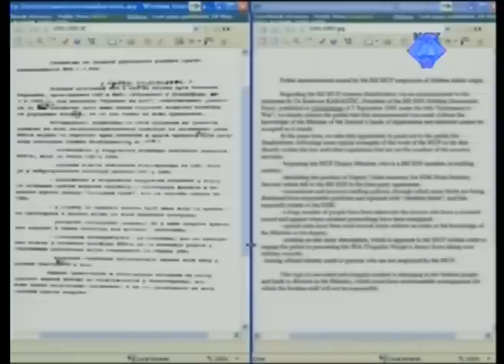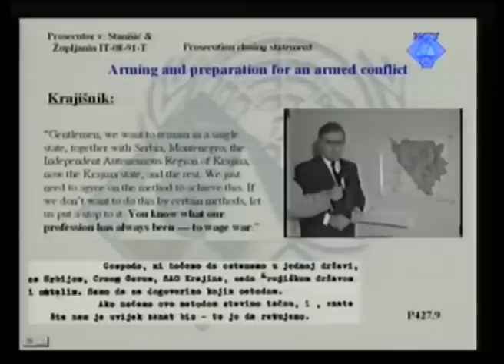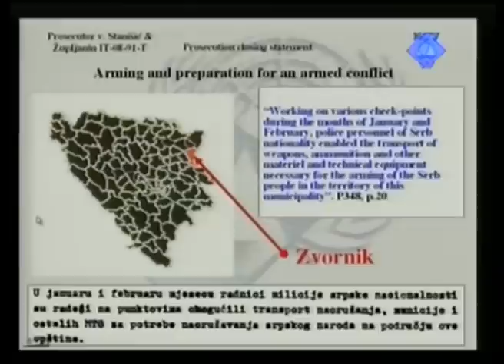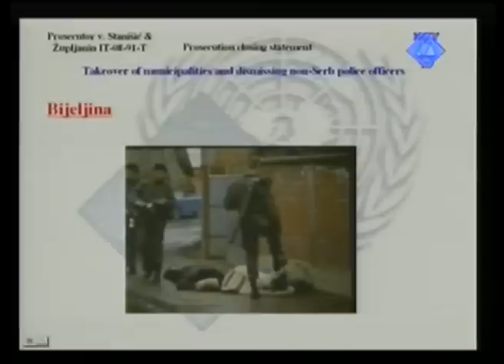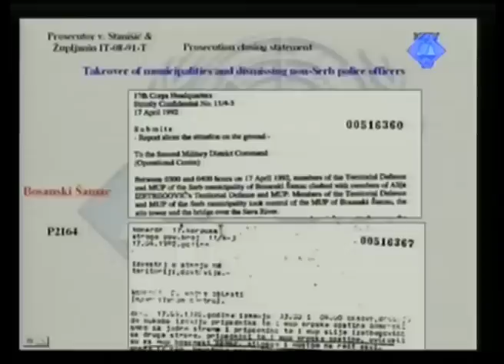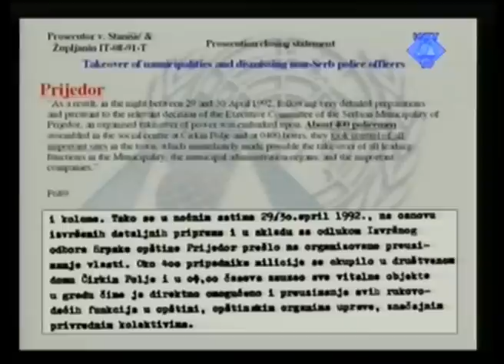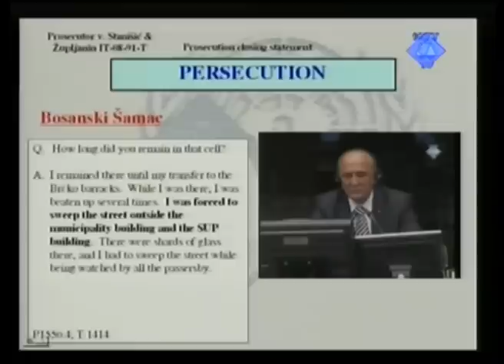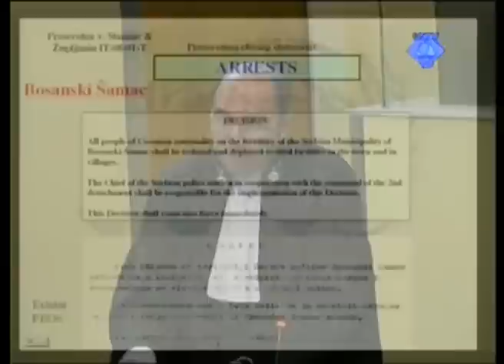Closing Arguments - Stanišić and Župljanin (Part 1/3) - 29 May 2011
Mićo Stanišić and Stojan Župljanin are accused of persecution, extermination, murder, deportation and torture of non-Serb civilians in various areas of Bosnia and Herzegovina between April and December 1992.

Mićo Stanišić was Minister of the Serbian Ministry of Internal Affairs in Bosnia and Herzegovina (RS MUP), in charge of public and state security, a position which gave him overall control of all police and security structures of the Bosnian Serb entity, the indictment alleges.

Stojan Župljanin was Mićo Stanišić's direct subordinate and the most senior police officer in the Autonomous Region of Krajina (ARK) in northwestern Bosnia and Herzegovina. He later became an advisor to Radovan Karadžić, former Bosnian Serb political leader also facing trial before the Tribunal.